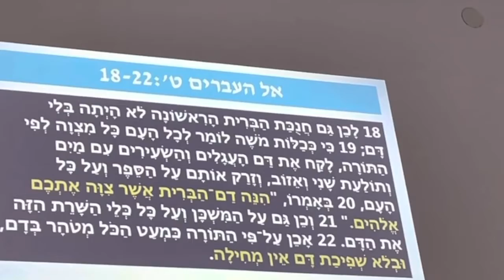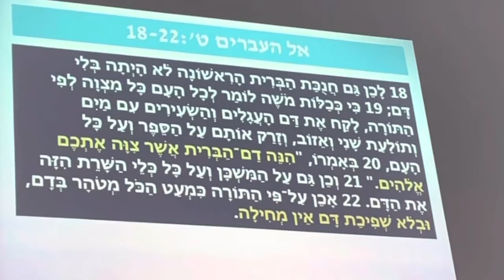״‏הסבר ‏קצר ‏על יום ‏הכיפורים״